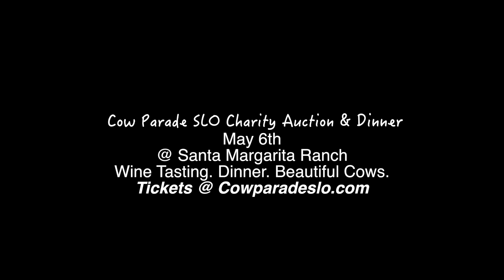CowTalk 4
Sara Lane visits her cow 'Mythie'.